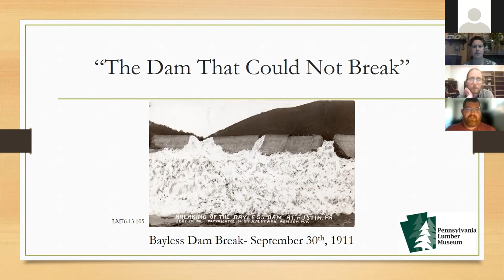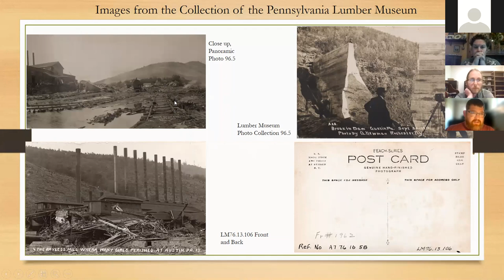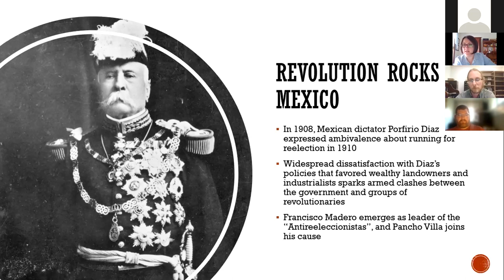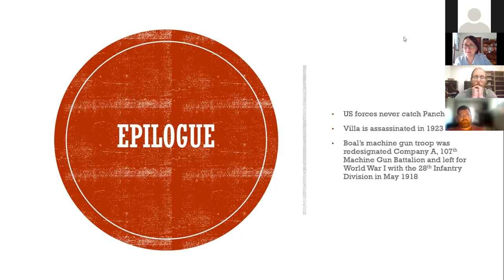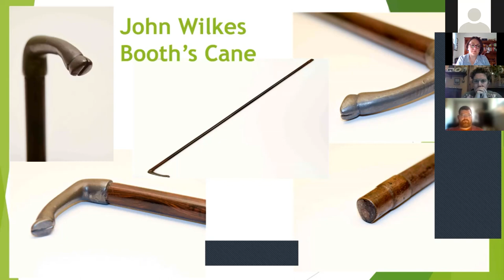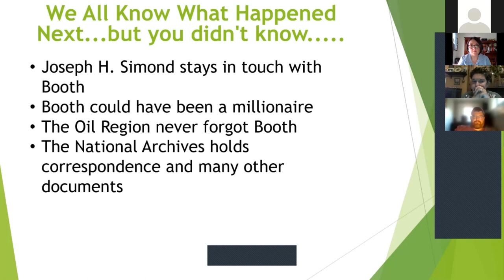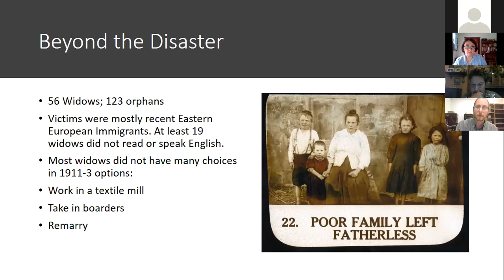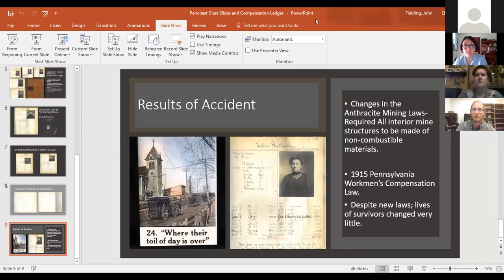PHMC Virtual Collections Showcase - June 16 2021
Please join us for the next installment of the What's in a Theme? - Virtual Collections Showcase. Museum professionals from the Anthracite Heritage Museum, Drake Well Museum, Landis Valley Museum, the PA Lumber Museum, and the PA Military Museum will be presenting and discussing objects from their collections that relate to the shared theme of "Infamous Person or Events.